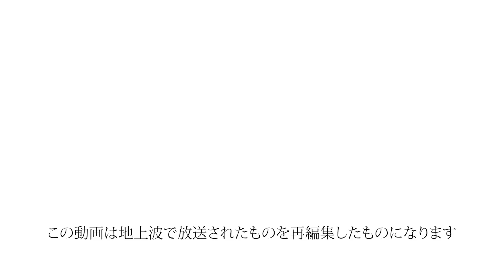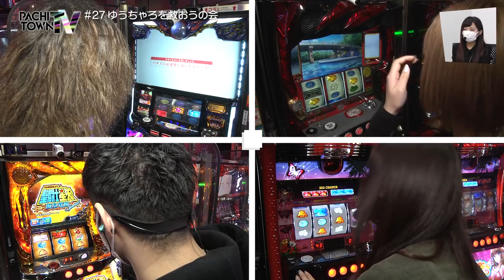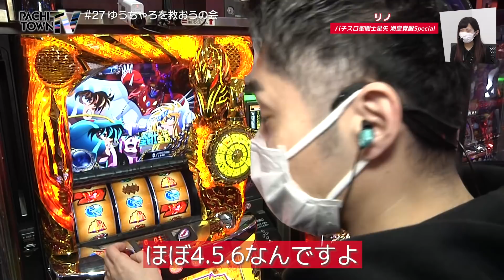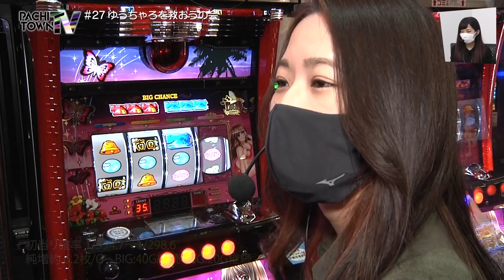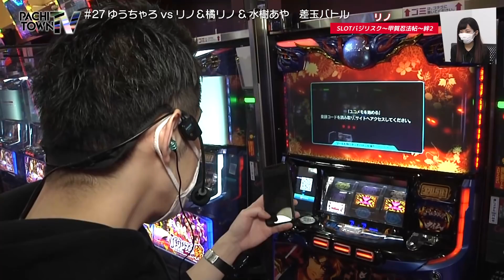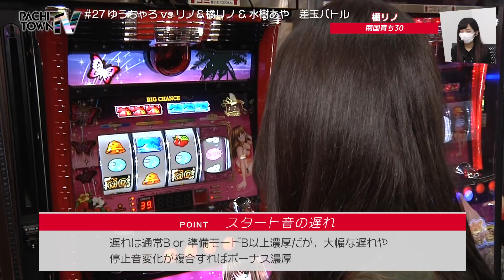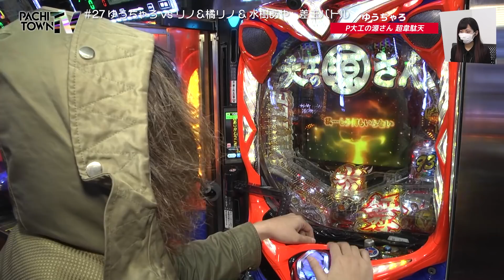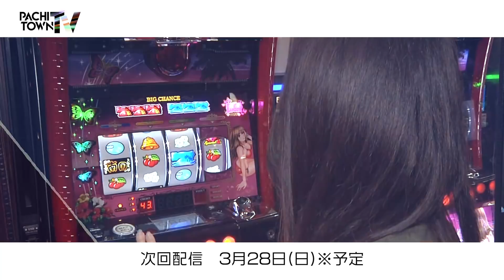【南国育ちでいきなりフリーズ！】ぱちタウンTV第27話（1/4）《橘リノ》《ゆうちゃろ》《リノ》《水樹あや》《倖田柚希》《ジロウ》[パチスロ・スロット・パチンコ]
橘リノ・ゆうちゃろ・リノ・水樹あやの4人による企画会議の模様はコチラ

媒体の垣根を超えて様々な人々が出演。集まったメンバーでパチンコ・パチスロの企画を考え、実際にその企画を実戦。
実戦の模様をモニタリングする出演者も、解説やツッコミを入れながら視聴者のみなさんと一緒に番組を楽しむ。
番組では最新パチンコや新台パチスロ、人気スロットも実戦予定。

新シーズン開幕！
今回の企画は「ゆうちゃろを救おうの会」。ぱちタウンTVでの収支がマイナスだというゆうちゃろが勝ち組の3人に救いを求めるはずが!?
実戦開始早々にゆうちゃろが暴走し、橘リノ、水樹あや、リノの3人は困惑!?　果たしてどうなる!?

【出演者】
橘リノ

【実戦機種】
南国育ち30

「ぱちタウンTV」は九州・山口の地上波テレビで毎週放送中!!